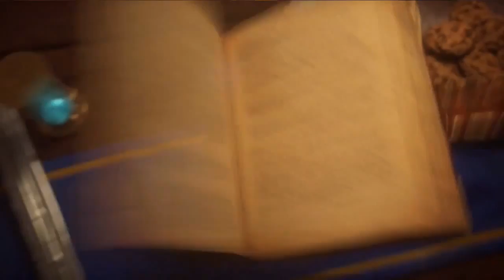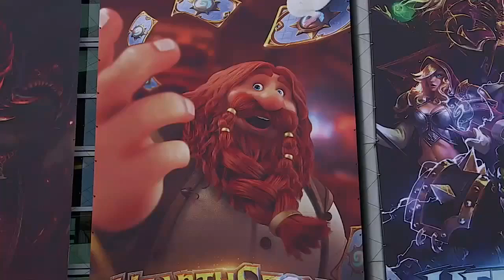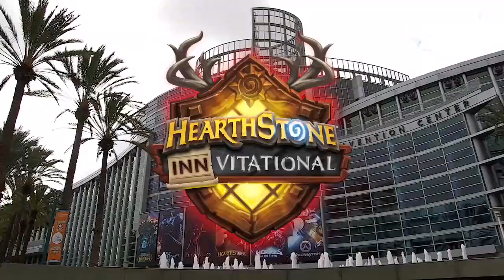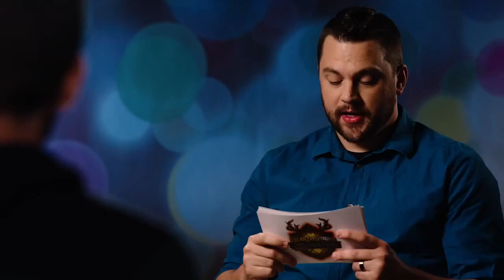[Hearthstone]Big-Time Buccaneers vs Jungle Giants - Hearthstone Inn-vitational - BlizzCon 2017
"LIKE" the video if you enjoy, a great momentum for us to keep going. Peace out!